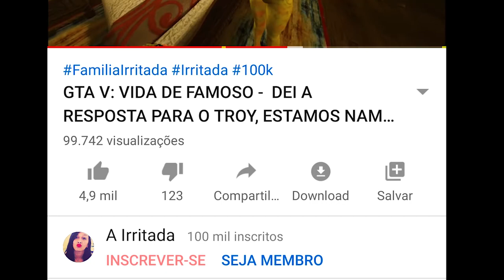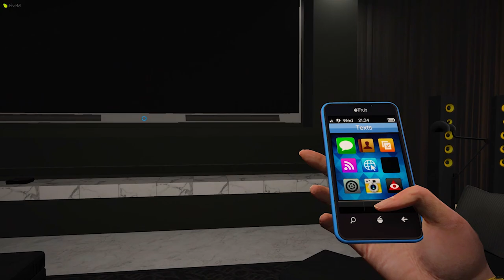GTA 5: VIDA DE RICO - MEU PAI FOI CONDENADO Á PRISÃO PERPÉTUA #05